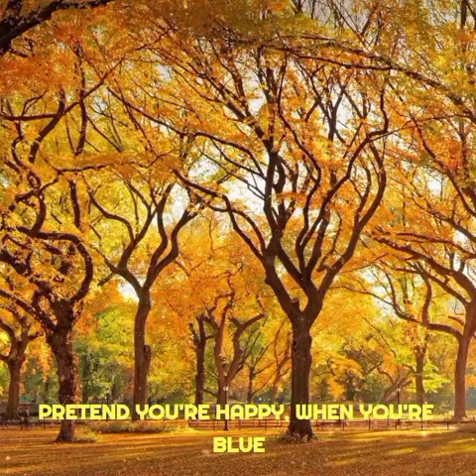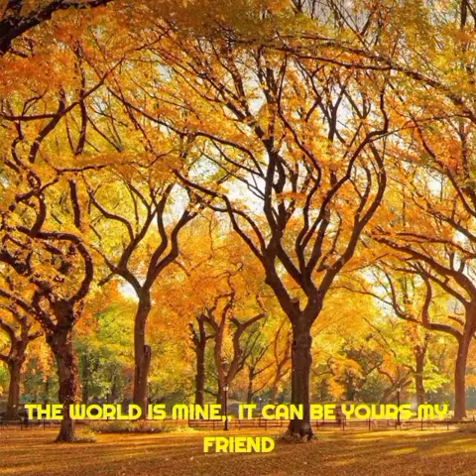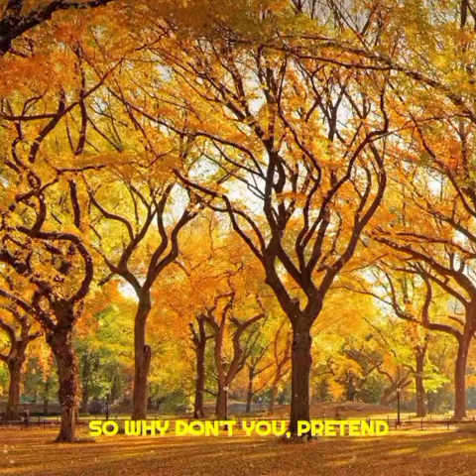Pretend - NAT 👑 COLE: w/lyrics